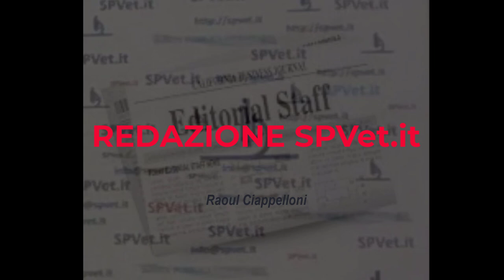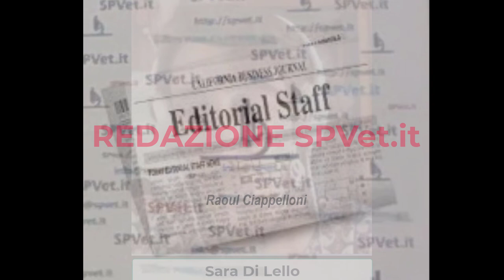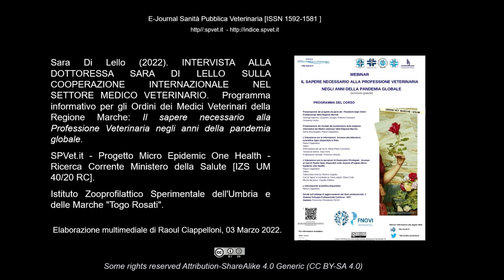Sara Di Lello sulla cooperazione internazionale e l’informazione nel settore Medico Veterinario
L'intervista a  Sara Di Lello tocca alcuni temi riguardanti la cooperazione internazionale e l’informazione nel settore Medico Veterinario nei Paesi Emergenti.
L'intervista fa parte del Progetto: Acccesso all'informazione scientifica per i Medici Veterinari Liberi Professionisti nell'ambito dell'Open Science
Crowdsourcing collegato al Progetto Micro Epidemic One Health 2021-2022 (IZSUM 04/20RC - Ministero della Salute); dell'e-Journal Sanità Pubblica Veterinaria - Istituto Zooprofilattico Sperimentale UM; in collaborazione con gli Ordini dei Medici Veterinari della Regione Marche.